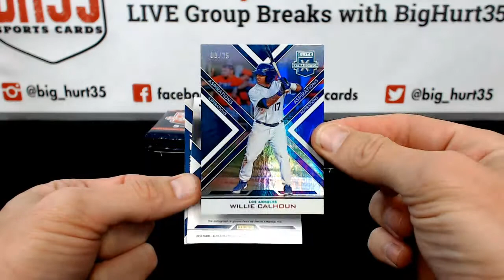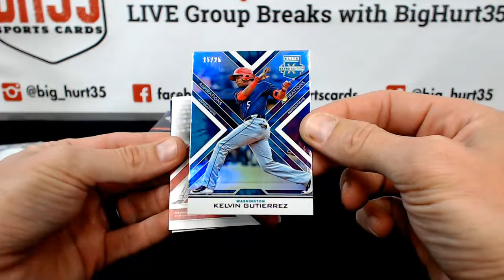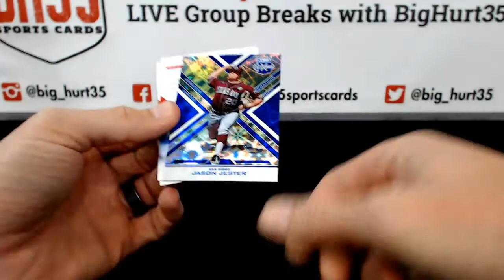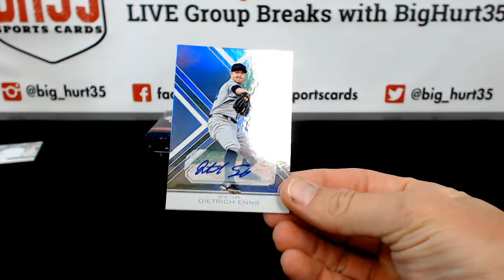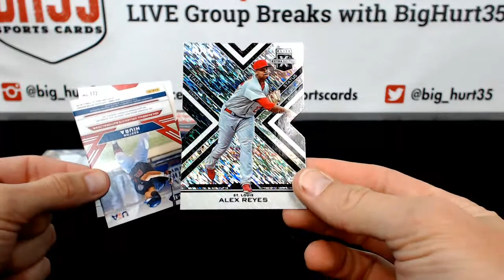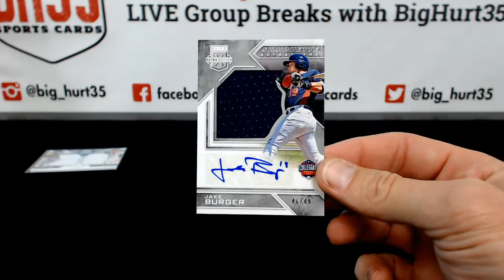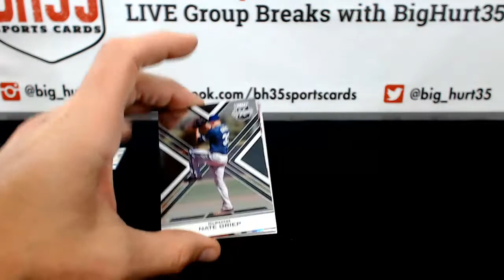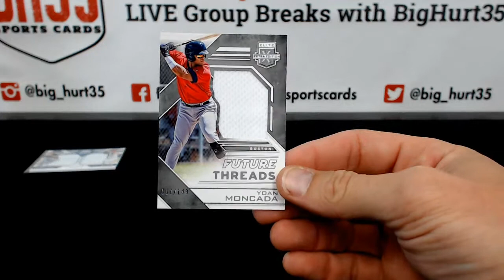2016 Panini Elite Extra Edition | 3 Box Break #4 Random Teams